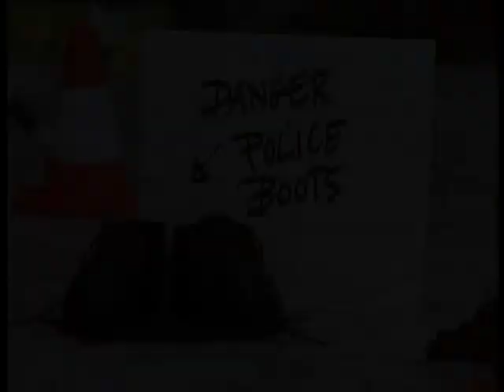Listonosz Pat | 14. Dziura na drodze (Dubbing PL) [MASTER HD]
Dziś zaczynam codzienne wrzucanie sezonu 2 Pata w HD. Na start odcinek 14, "Dziura na drodze", do 2021 roku niedostępny w internecie z polskim dubbingiem.

Montaż: @Rakso98Dark